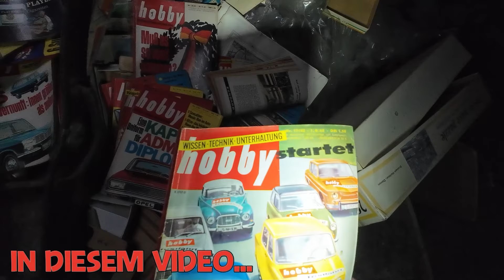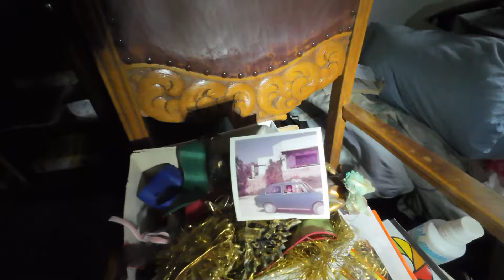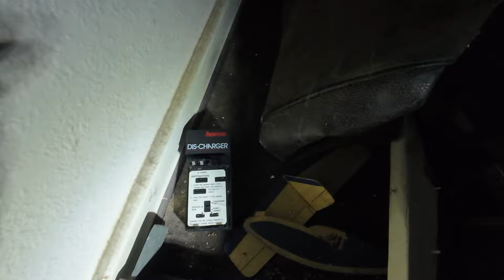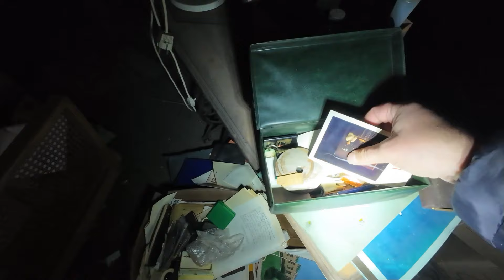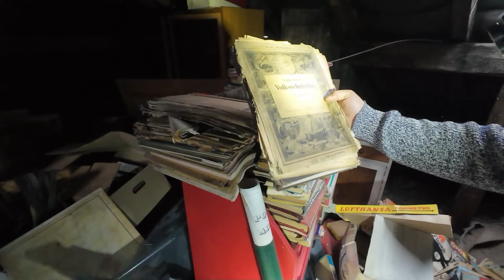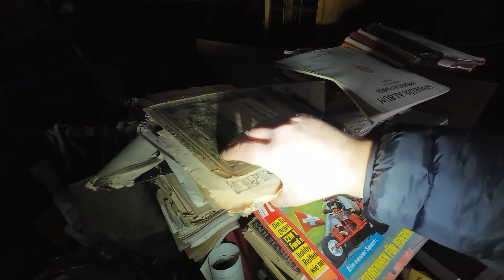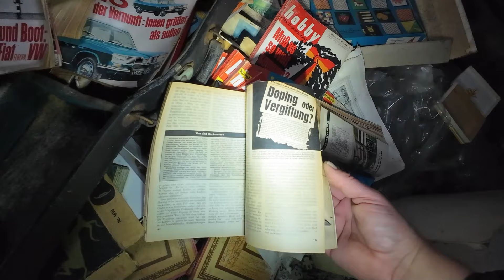❌VERLASSENE LUXUSVILLA ENTDECKT‼️ ZUM GRÖßTEN TEIL NOCH MIT EINRICHTUNG‼️😱❌lostplace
Kanalmitglied werden und exklusive Vorteile erhalten wie zum Beispiel vorab Veröffentlichung meine Videos anzuschauen:

requiresSignIn=1&ref_=nav_AccountFlyout_wl

Meine Taschenlampen🔦:
Olight Marauder Mini
Fenix LR35R 10000 Lumen
WOWTAC A2S V2
WowTac A5

Meine Kamera📷:
DJI Osmo Action 4 Adventure Combo

Meine Mikrofone🎤:

Meine DJI Mini 2 Drohne🛩️: